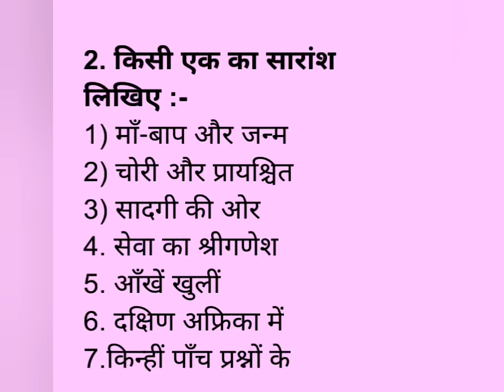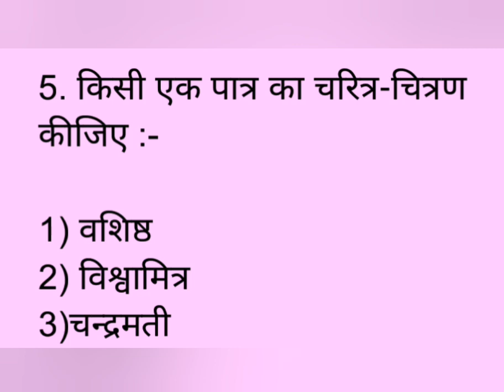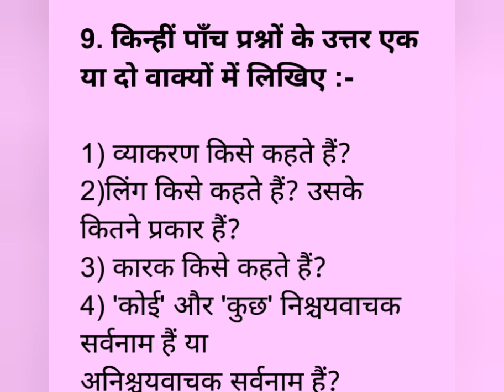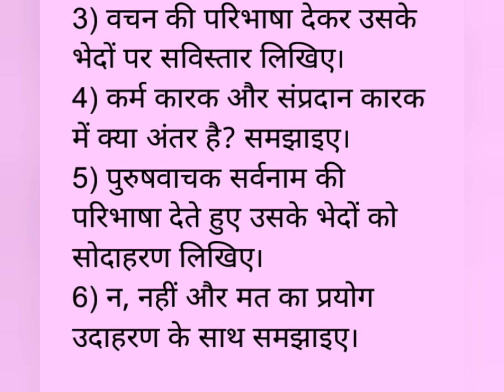Praveshia 2 August pretest